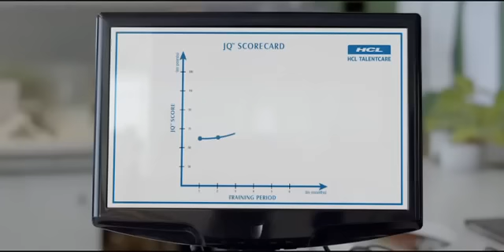Amol Parashar - amazing performance in HCL ad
Ad for HCL Talentcare